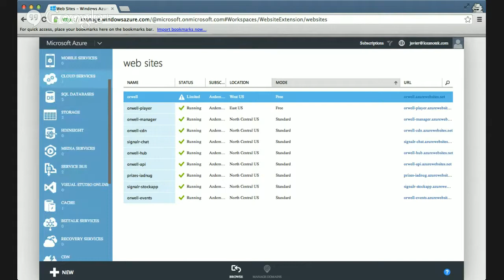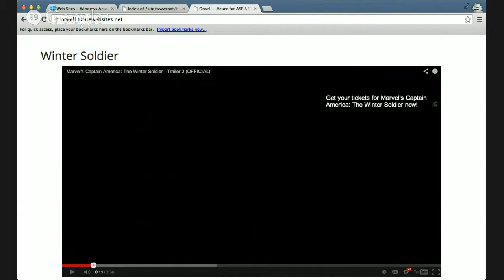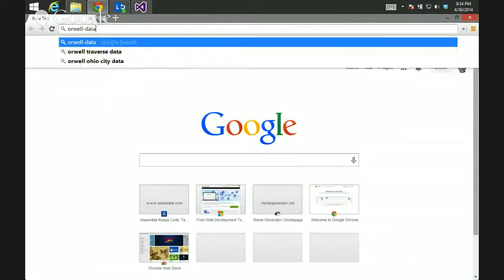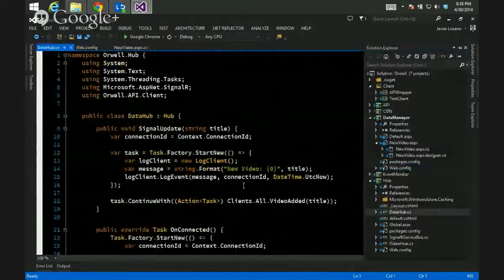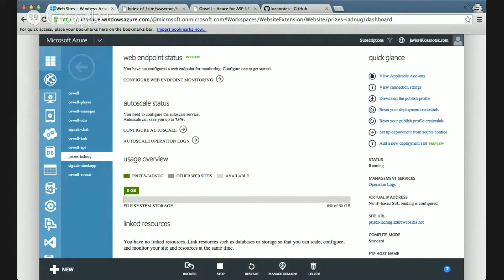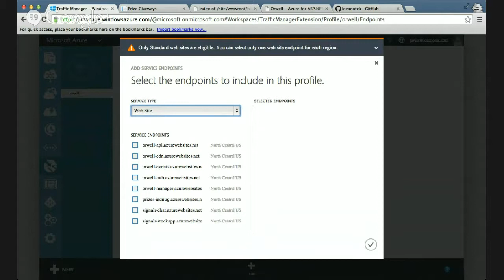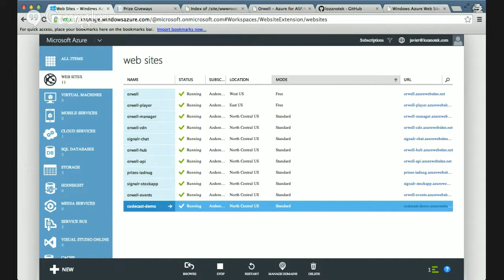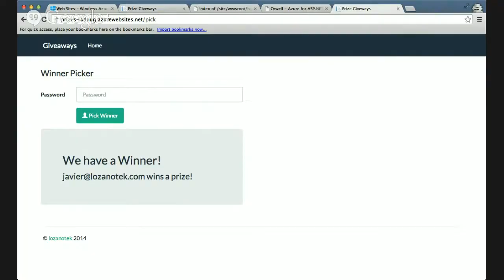CodeCast - Episode 7 - Javier Lozano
For Episode 7 of CodeCast we are pleased to be joined by ASP.NET Insider, Windows Azure Insider, and ASP.NET MVP, Javier Lozano!

As more and more is learned about various ways that Azure can be used, Javier showed off many different Azure services.

Some of the programs used in this demo are:

Visual Studio
Azure
WebMatrix
Notepad
To connect with Javier: